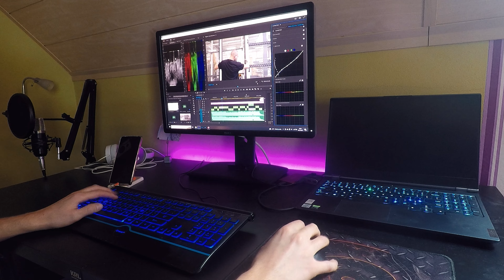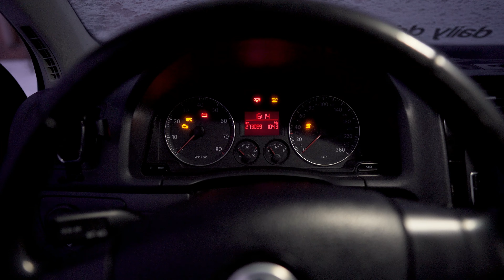Jak wygląda nasz dzień w pracy? | PS Studio VLOG #16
Praca filmowca to nie tylko filmowanie! Jak wygląda nasza codzienność? Tego dowiecie się z najnowszego odcinka vloga :)
Tego dnia działo się sporo fajnych rzeczy. Zobaczcie jak pracujemy i jak cieszymy się naszą pracą :)
Będę wdzięczny za suba, łapkę w górę i komentarz :) To bardzo motywuje do dalszego tworzenia filmów! Dzięki i miłego oglądania :)
Zobacz co tworzymy!